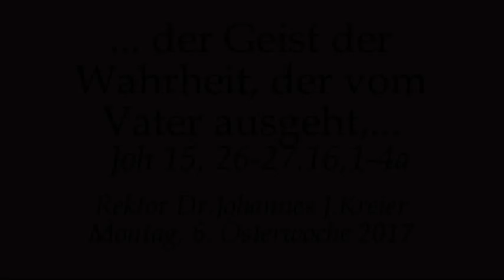KeinTrost außerhalb der Wahrheit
Predigt am Mo, 6.Woche in der Osterzeit von Rektor Dr.Johannes J.Kreier im Kloster am Rande der Stadt/ SB 2017.